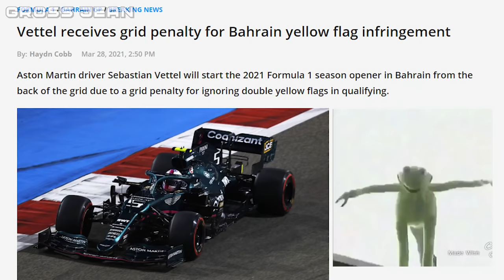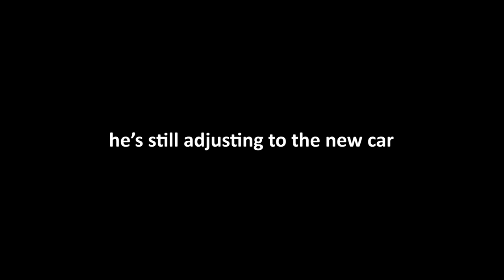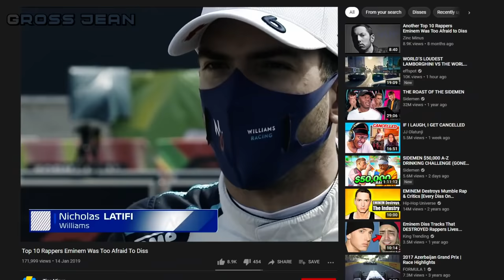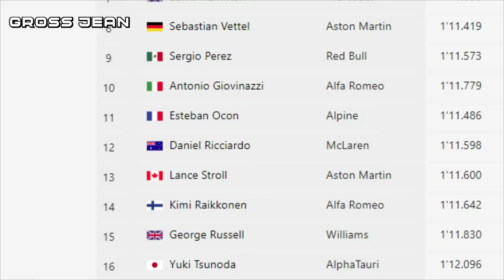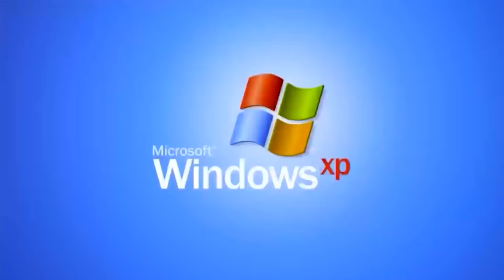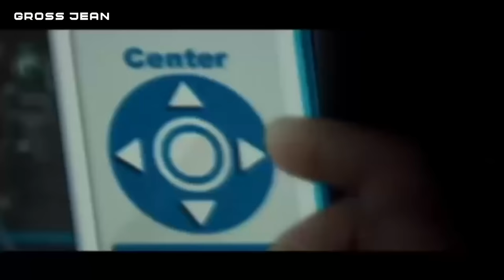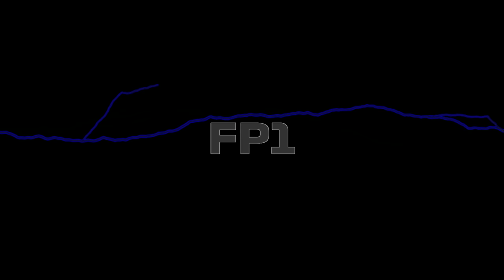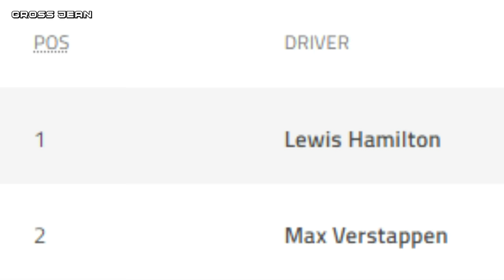Gross Jean 2021 Meme Recap's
Since it was highly requested that I re-upload my 2021 meme recap's, so here you go.

0:00 - Bahrain GP

6:39 - Emilia Romagna GP

14:27 - Portuguese GP

20:24 - Monaco GP

26:44 - Azerbaijan GP

34:29 - French GP

38:03 - British GP

46:06 - Hungarian GP

53:57 - Belgian GP